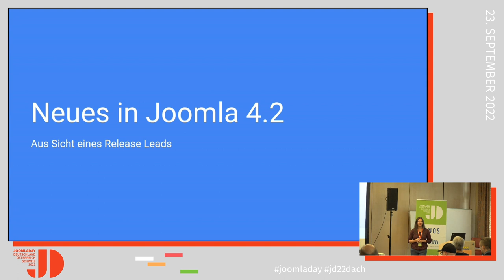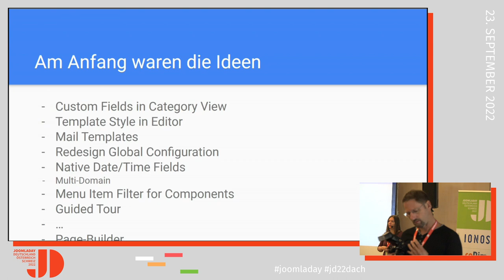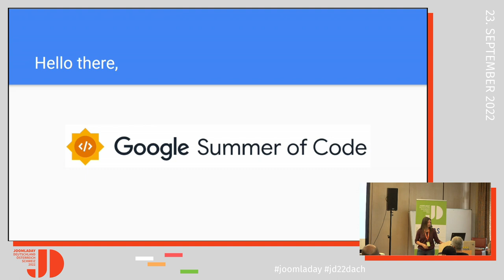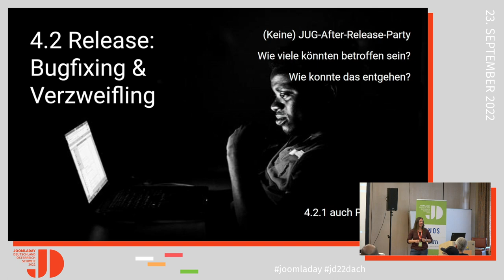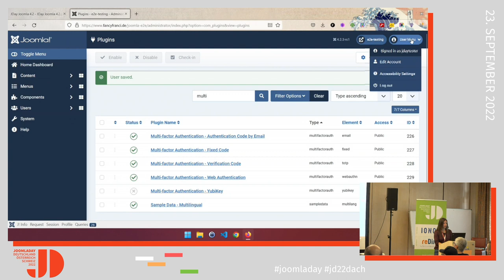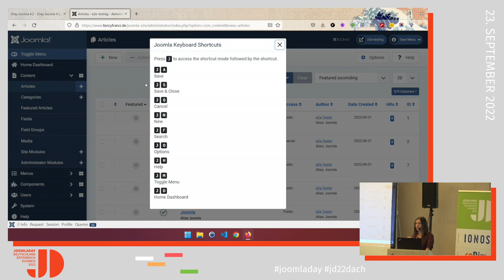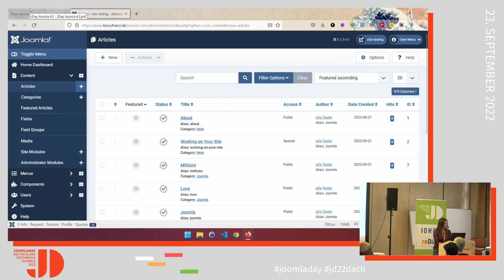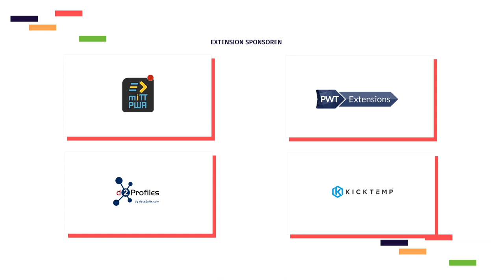JD22DACH - Neues in Joomla 4.2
Von Franciska Perisa

Normalerweise macht man Releases sobald es genug neue Features gibt oder man macht sie weil ein gewisser Zeitpunkt erreicht ist. Bei Joomla versuchen wir (wie immer) alles abzudecken. Doch was wurde daraus in der neuesten Version - Joomla 4.2? Es gab viele Ideen, noch mehr Wünsche und immer weniger Code der sie umsetzte und doch haben wir ein Release. In diesem Vortrag gibt es einen Einblick in die Entwicklung, Features die es erst in 4.3 geben wird und last but not least die Resultate die uns 4.2 beschert!